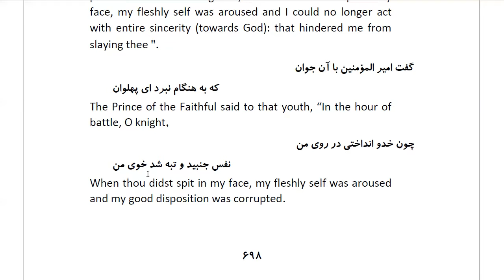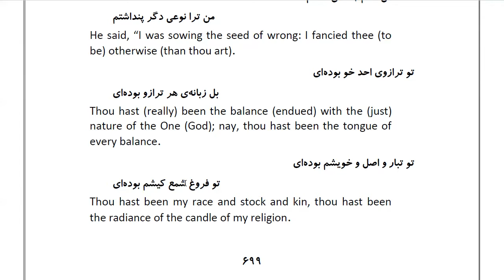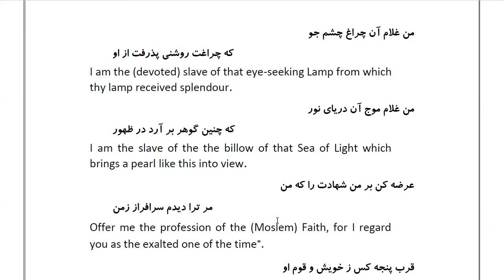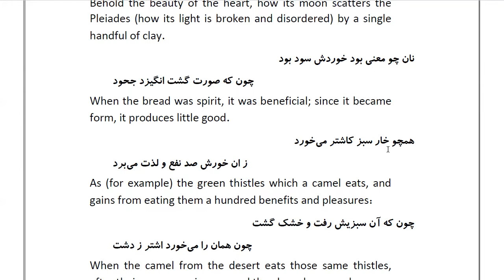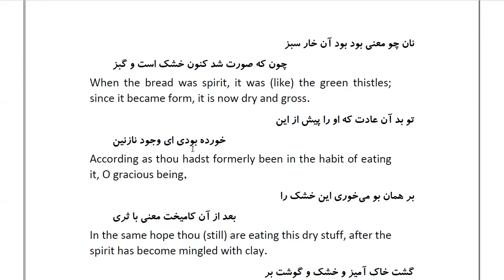Masnawi Rumi: In Farsi with English Translation: Part 174: How the Prince of the Faithful